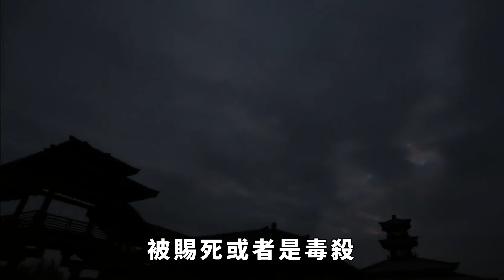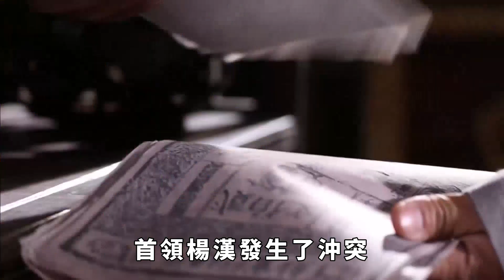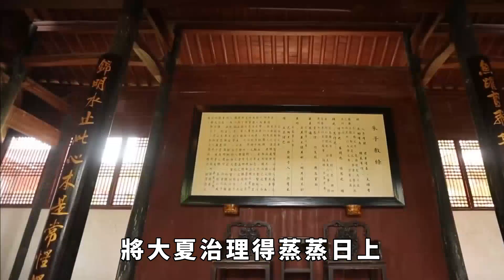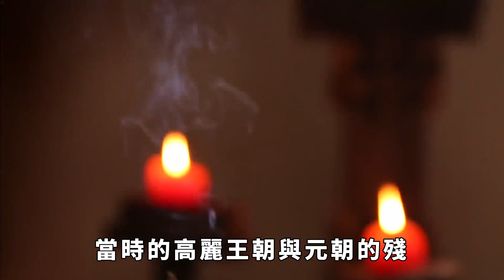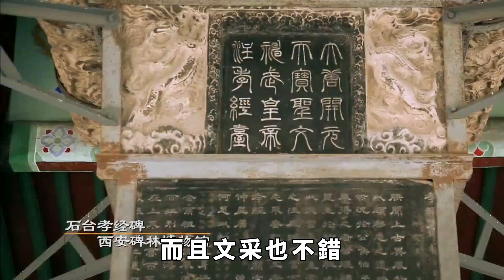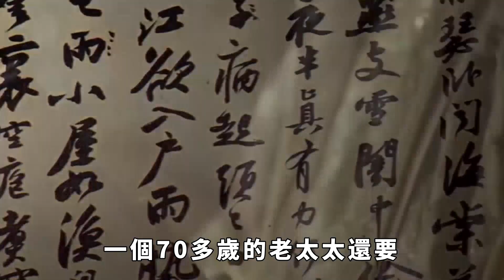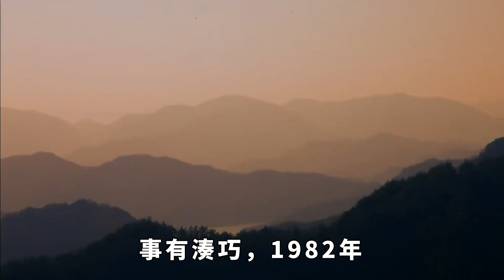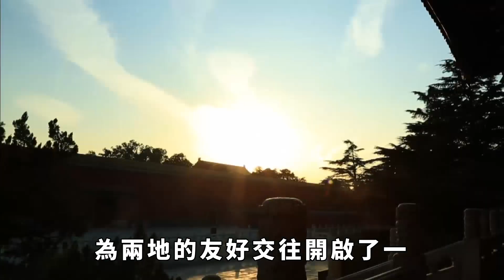被流放到朝鮮的中國皇帝，晚年如魚得水，如今子孫遍布韓國各地【縱觀史書】歷史